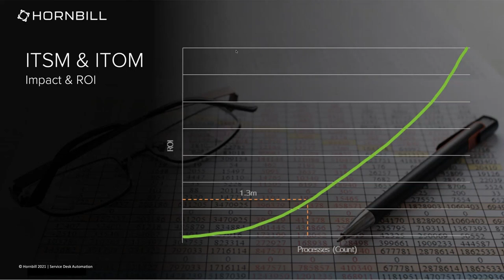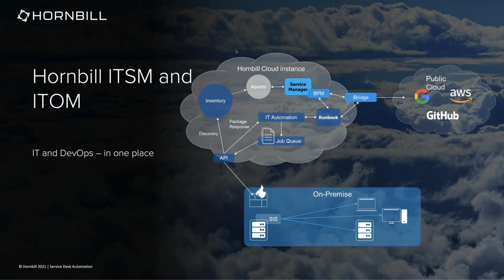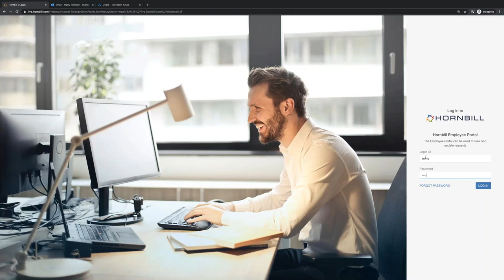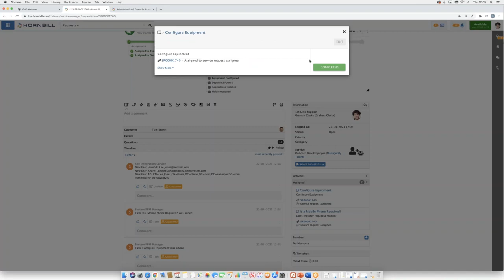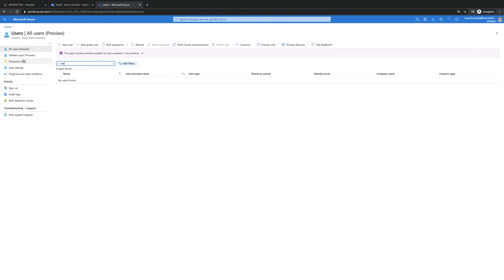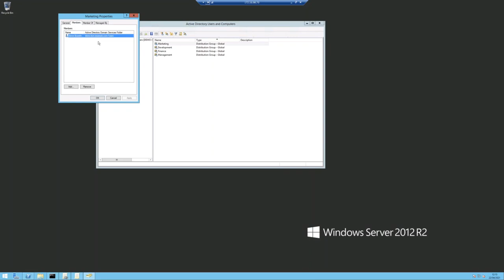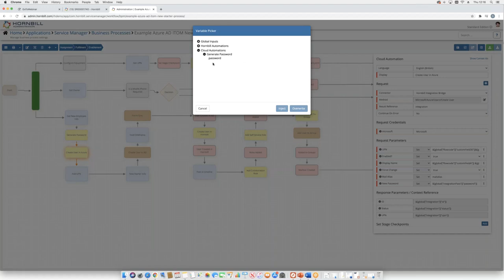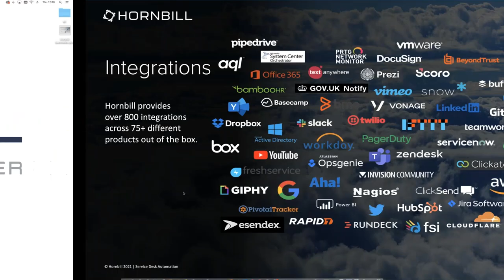Stop being swamped by work you should not be doing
This session was presented by Steve Boardman, Hornbill Product Specialist.

Process design, automation and integration are top of every IT agenda in 2021. However, the complexity, technical skills and cost of developing and maintaining these automations has held organizations back. Modern tools have made this a point and click exercise, so there is no need for technical gurus. Self-sufficiency, and the ability to make micro-adaptations is now a matter of survival, as organizations must adapt to changing conditions every day.

In this demo Steve explains how process design, automation and integration can save your Service Desk thousands of hours, by eliminating manual tasks that IT staff should not be doing.